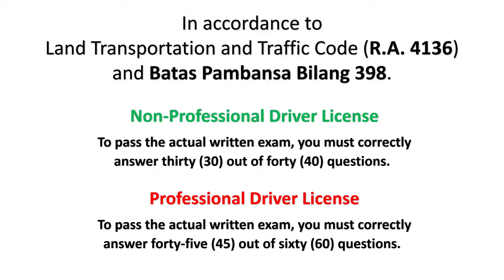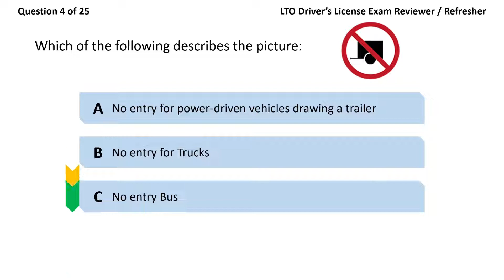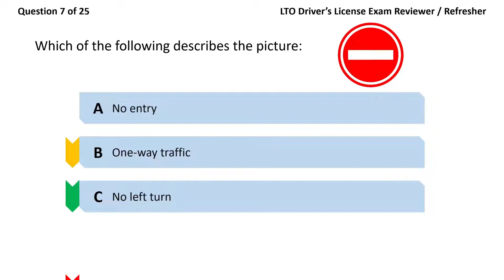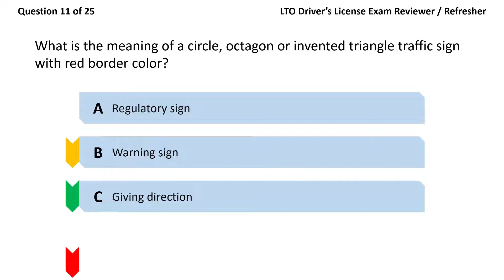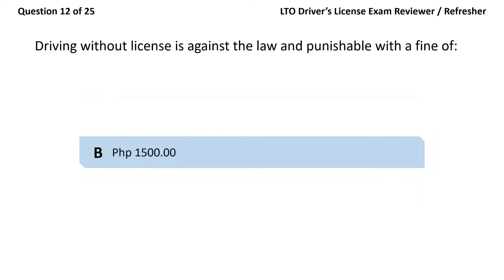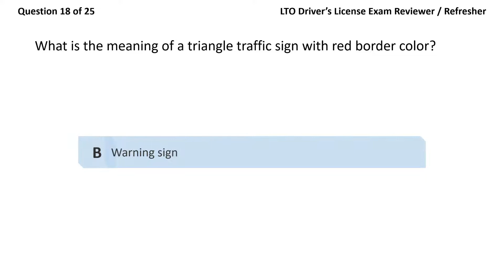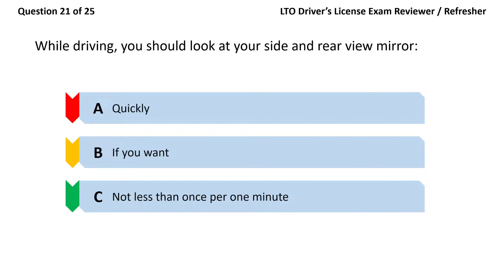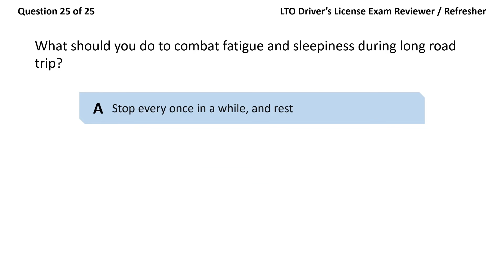LTO Driver License Exam | English | Set D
LTO Driver Exam Reviewer  / Refresher
Professional License
Non-Professional License
English Test
Set D

Limitless Music - No Copyright